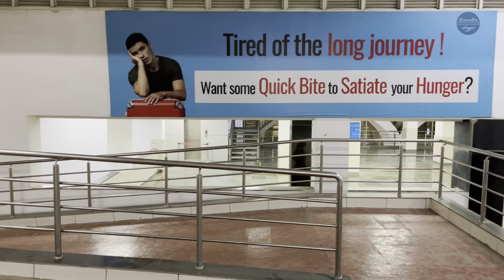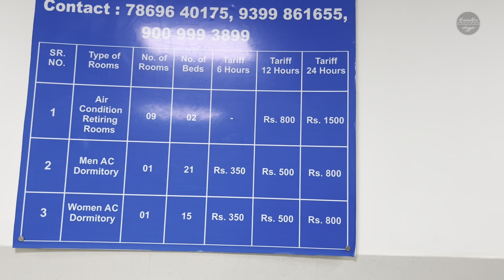Rani Kamlapati Bhopal to Jabalpur Intercity Express journey *why i skipped vande bharat express?*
22187 Rani Kamlapati to Adhartal intercity express journey upto Jabalpur.
I took this train and dropped my plan to take 20173 Vande Bharat Express. Are you curious to know why? Do watch this video.
PS:- Since it was month end, I was broke 😁

Vlog #110